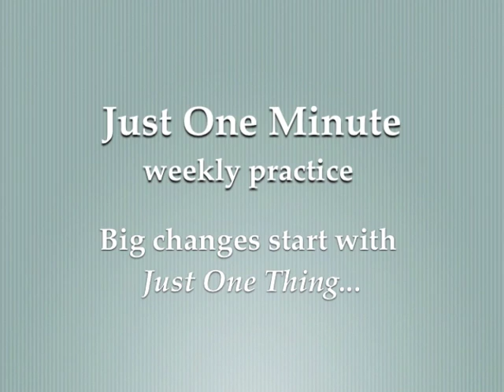Honor Your Temperament - Just One Thing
How to honor your innate disposition, while also exploring ways to make it a better fit for the life you have.

This one minute video is on how to Honor Your Temperament.